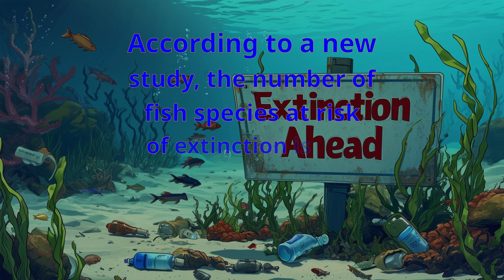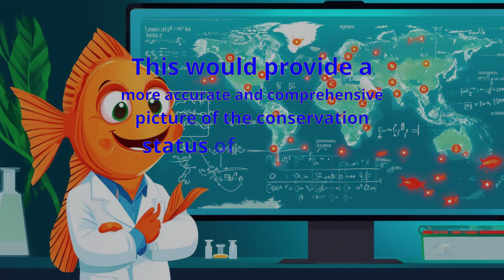Fish Extinction: Alarming Truth Revealed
Imagine a world without colorful fish swimming in our oceans. Get ready to dive into the shocking truth about fish extinction. Find out why nearly 1 in 8 fish species are facing a high risk of disappearing from our oceans.